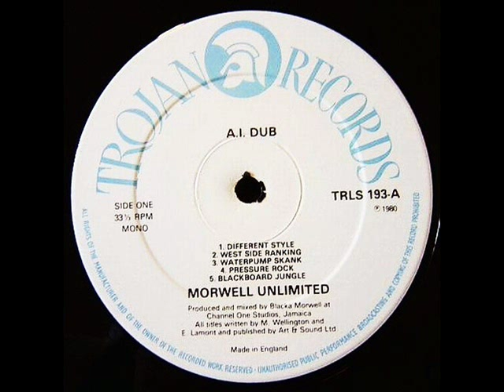Morwell Unlimited - Waterpump Skank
Dub Of The Morwells "Man ah Kill Man"

LP : A1 Dub

Label : Trojan

Year : 1980

Riddim : ?

Musicians : Revolutionaries

Producers : Bingy Bunny & Blacka Morwell

Studio : Channel One

Mixing Engineer : Blacka Morwell